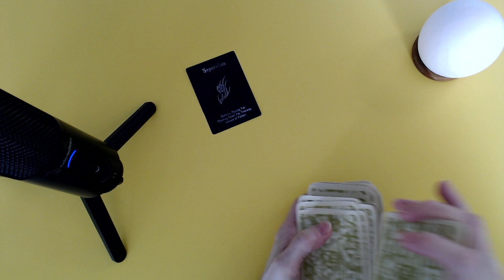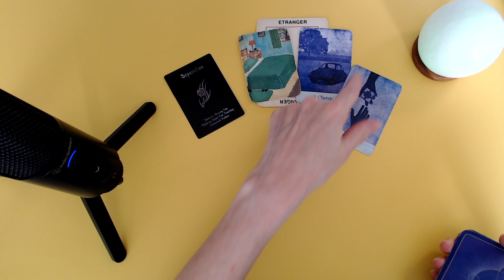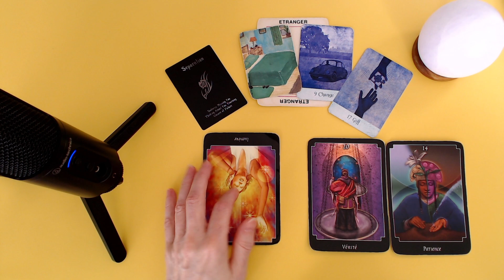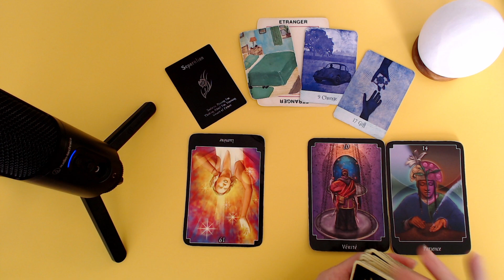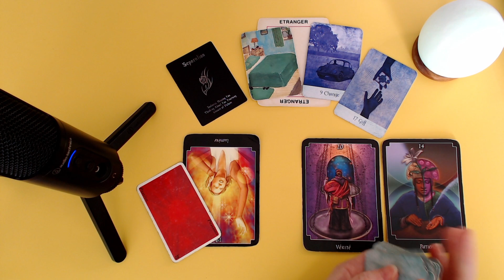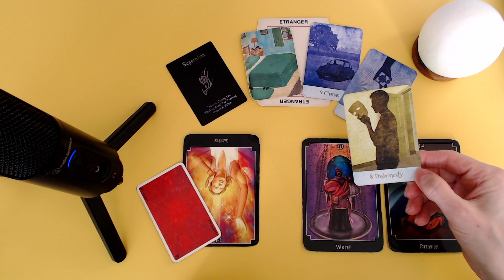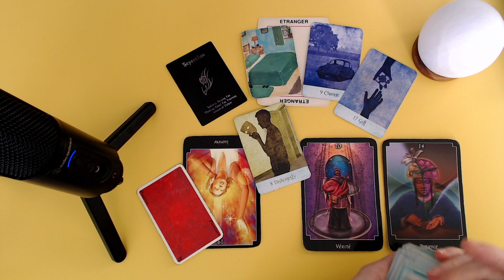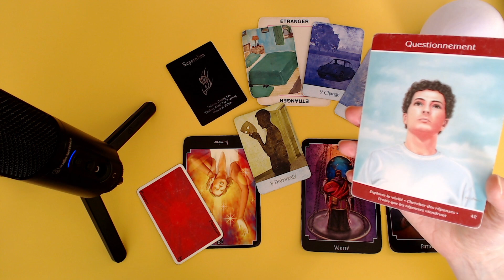C'était juste un plan cul! C'est tout!